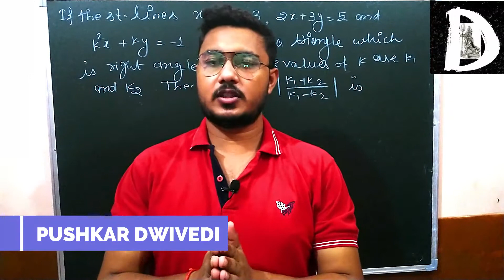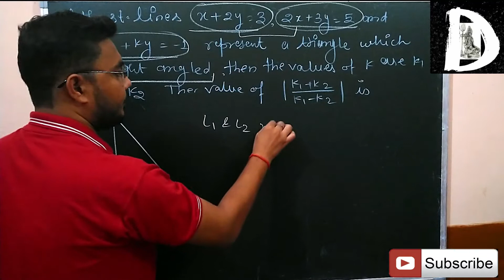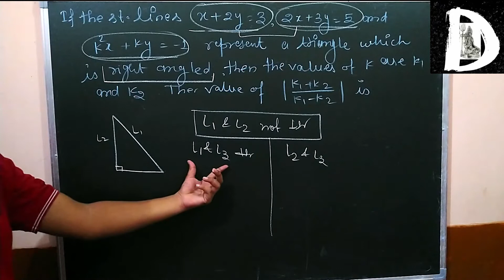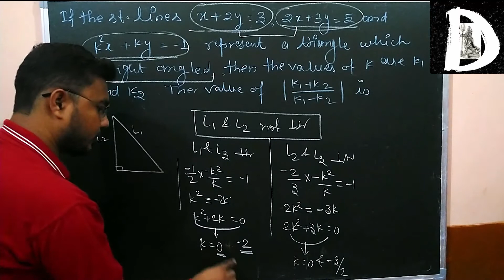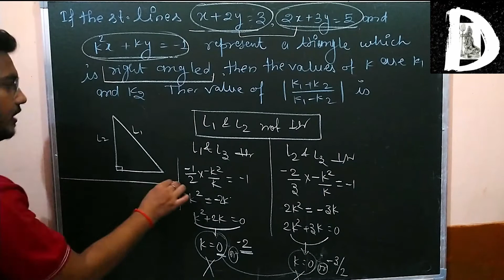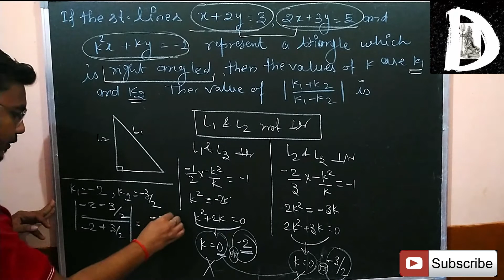QUESTIONS ON DEMAND, If the st. lines X+2Y=3 ,2X+3Y=5 & K^2X +KY=-1 represent a right-angle triangle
Hello viewers, I hope you all are fine and doing well in this pandemic. here I have brought a new video in the new playlist " QUESTIONS ON DEMAND " for you. In this Playlist, we solve the questions which are sent by from different sources like directly from the students or comment section or WhatsApp or from any other way.

In this lecture we discuss this question If the straight lines X+2Y = 3, 2X+3Y = 5, and K^2X +KY = -1 represent a triangle which is right-angled then the values of K are K_1 and K_2. The value of modulus of (K1+K2) /(K1-K2).

if you have any doubt, please comment in the comment section at down. I will try my best to provide the best solution for your query.